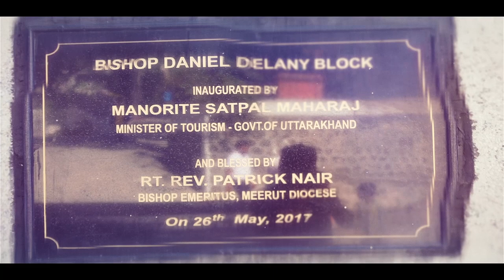Bishop Daniel Delany Block Inauguration on 26th May 2017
This small video for inauguration of Daniel Delany Block a in SGC Mussoorie.